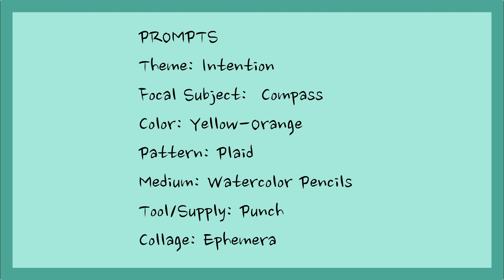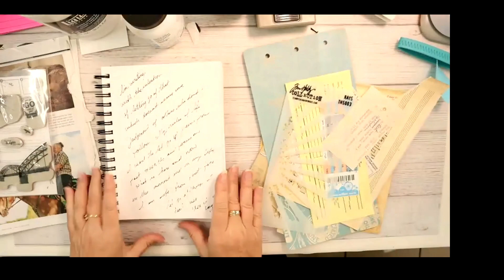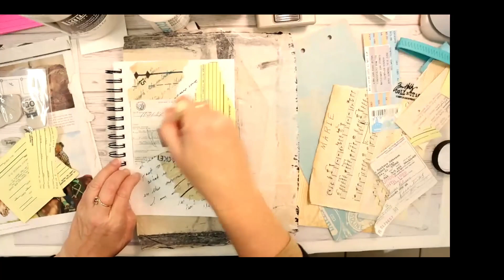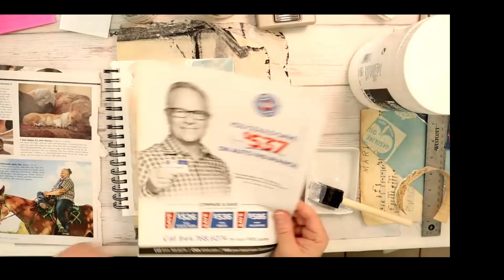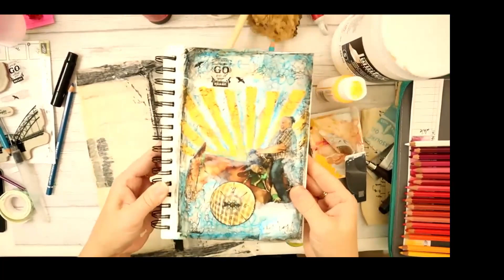Week #1 Guided Intuitive Art Journaling: Intention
1/1/2023 Healing Art Happy Hour

NOTE:  My apologies...due to technical challenges I am delayed in getting videos out and the quality has suffered but I am working hard to get everything resolved and better than ever ASAP.

This Week's Prompts
Theme: Intention
Focal Subject: Compass
Color: Yellow-Orange
Pattern: Plaid
Medium: Watercolor Pencils (18)
Tool/Supply: Punch (8)
Collage Material: Ephemera

Each journaling week I will present project/journal prompts designed to take us all on an intuitive journey of fearless creativity, personal exploration and self-love. Use any of the prompts as you wish or go completely in your own direction.

JOIN ME FOR LIVE WORKSHOPS
Through Eventbrite

SUPPLIES
Canson Mix Media Spiral Journal
Golden Matte Medium
Liquitex Super Heavy Gesso
Faber Castell Albrecht Durer Watercolor Pencils
Faber Castell Gelatos

You can adapt the prompts in any way that works with whatever supplies you already have on hand.

What are those numbers next to the prompts??
My mantra for the year is "Use it or lose it!" In that spirit I have created a system that challenges us to use more of our art materials by using a random number generator (RNG). If you would like to participate in this challenge here's what you can do
1)Make a numbered list of your pigmented mediums and supplies/tools that you want to use (or you can simply count out shelves and drawers where you store supplies)
2)Use the RNG s that I provide each week to select the appropriate item on your list (If my number is larger than your list, just continue counting from back at the beginning until you reach my number).
3)Use that item (or something from the shelf or drawer)

2023 Monthly Themes (Tentative)
Jan: Mindfulness
February: Open Heart
March: Nourishment
April: Nature
May: Simplicity
Jun: Play
Jul: Connection
Aug: Curiosity
Sep: Balance
Oct: Vulnerability
Nov: Gratitude
Dec: Reflection